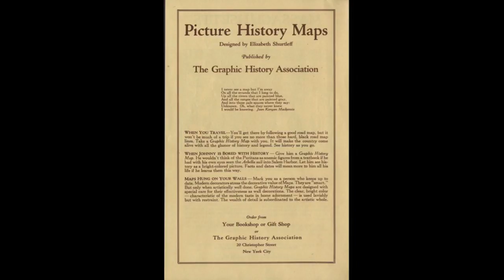Picturing America: The Golden Age of Pictorial Maps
Stephen J. Hornsby discussed pictorial maps -- those that include artwork of objects, animals, people and even imaginary creatures -- which have been around since medieval times. The tradition continued to the modern era, reaching its apex in the 1920s-1970s in the United States.

Speaker Biography: Stephen J. Hornsby is the director of the Canadian-American Center and a professor of geography and Canadian studies at the University of Maine. He is the author and co-editor of several books, including the prize-winning "Historical Atlas of Maine."